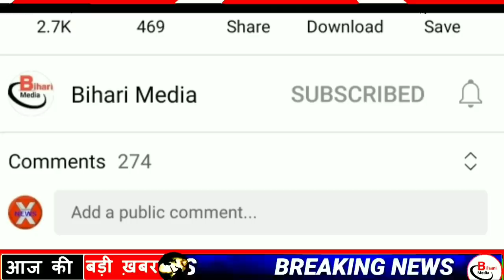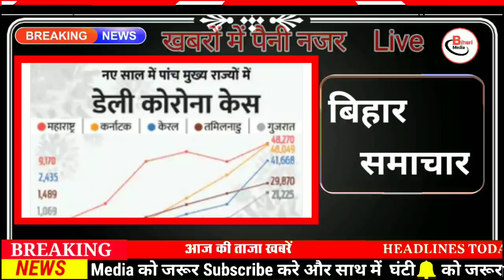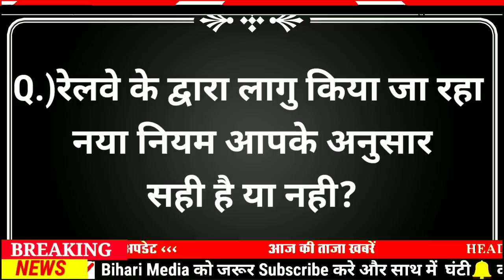Today 28 January bihar news|bihar news,bihar ka news|Gaya news,bhagalpur news|biharinews